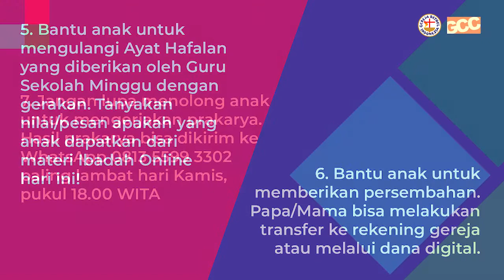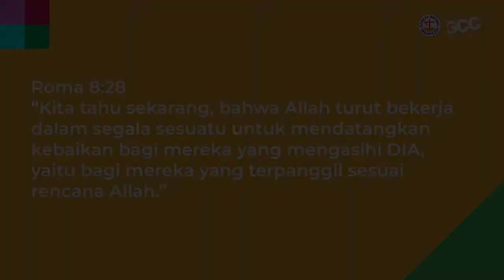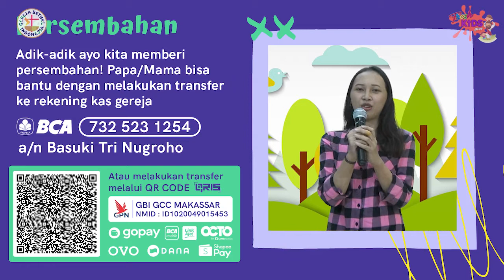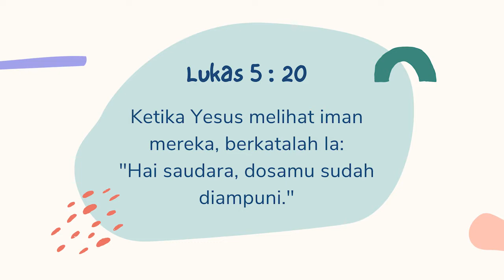Sekolah Minggu Grace Community Center | 18 Oktober 2020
Halo, adik-adik! Selamat hari Minggu ya, tetap semangat dan ceria di rumah. Keep loving Jesus, God bless you!